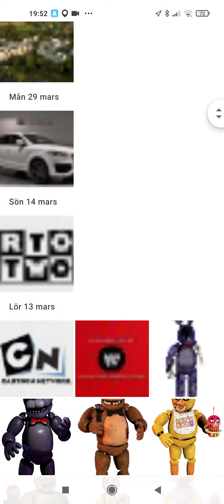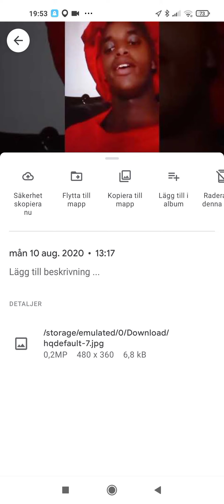foto TT nyhetsbyrån